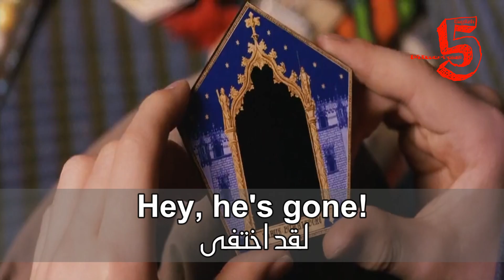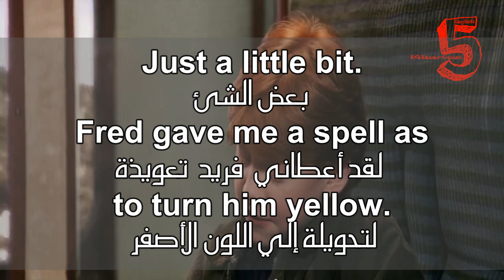Learn English With Movies | Harry Potter #38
Hey, he's gone!
لقد اختفى

Well, you can't expect him to
hang around all day, can you?
لا يمكن أن تتوقع بقاءه طوال اليوم.صحيح؟

This is Scabbers, by the way.
Pathetic, isn't he?
(بالمناسبة، هذا هو (سكابرز
مثير للشفقة، أليس كذلك؟

Fred gave me a spell as
to turn him yellow.
بعض الشئ
لقد أعطاني (فريد) تعويذة
لتحويله إلي اللون الأصفر

Want to see?
Yeah.
أتريد أن ترى؟
أجل